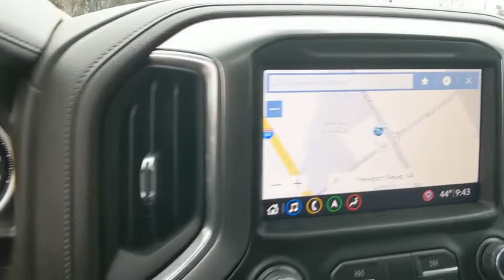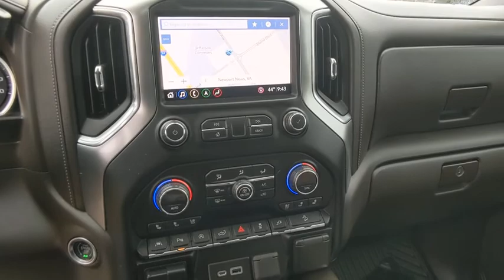2019 Chevrolet Silverado 1500 Hampton, Chesapeake, Williamsburg, Yorktown, Newport News, VA WI169392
Silver Ice Metallic Used 2019 Chevrolet Silverado 1500 available in Newport News, Virginia at Suttle Motor Corporation. Servicing the Hampton, Chesapeake, Williamsburg, Yorktown, VA area.
2019 Chevrolet Silverado 1500 LTZ - Stock#: WI169392A - VIN#: 3GCUYGED6KG289849